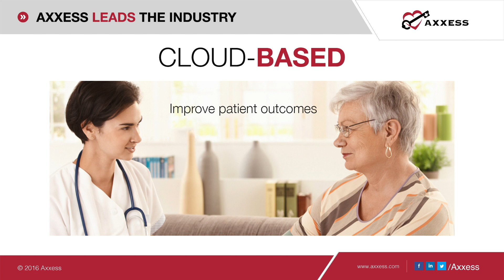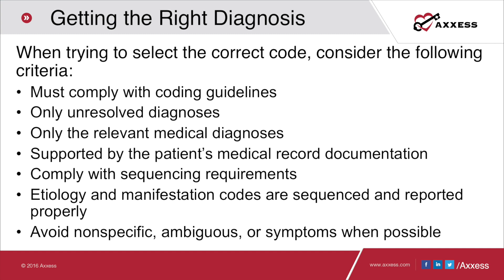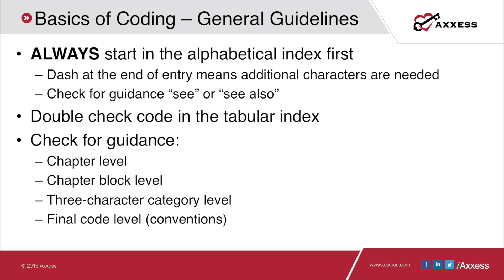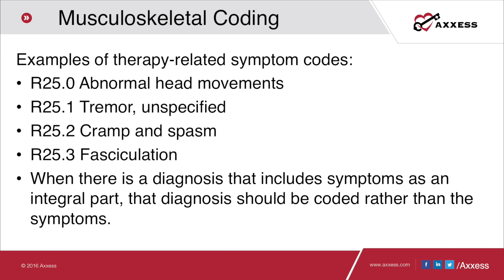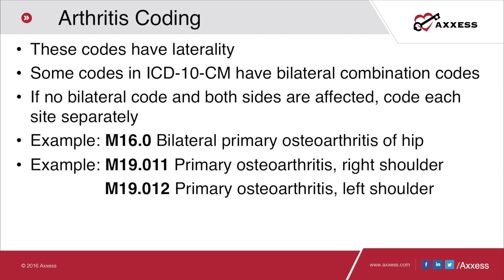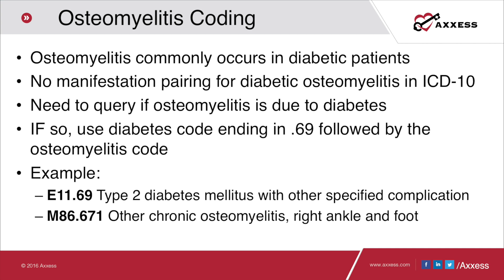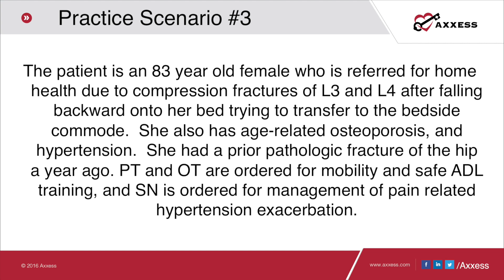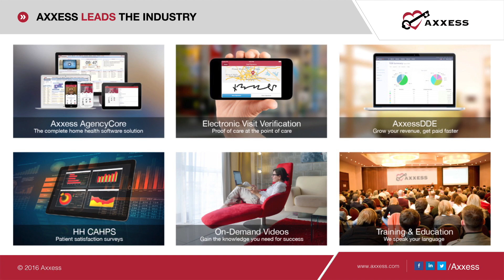Axxess | Navigating the Highway of ICD-10-CM Part 6 of 12: Musculoskeletal and Therapy Coding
Can you confidently say that you know all you need to know about ICD-10 and how it impacts you and your organization? ICD-10 coding is challenging and opens up a new world of coding with approximately 68,000 ICD-10 codes. The transition to ICD-10-CM that occurred in October 2015 was one of the most extensive changes in the last few decades, and several research studies nationwide show that healthcare organizations still have a lot to learn and are yet to adequately train their staff on how to successfully use the new ICD-10 conventions. There is the risk of adverse patient outcomes and substantial revenue loss for organizations and professionals that are not informed.

In this video, you will learn:
 - Understand why proper coding is important
 - Learn who is responsible for applying and assigning diagnoses
 - Study guidance for coding musculoskeletal and therapy in ICD-10
 - Apply knowledge to common musculoskeletal and therapy home health